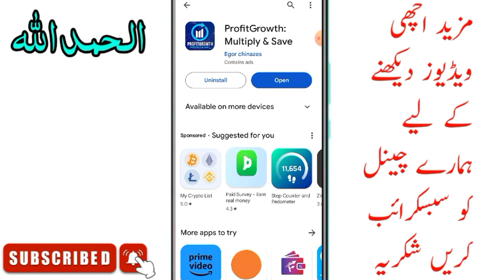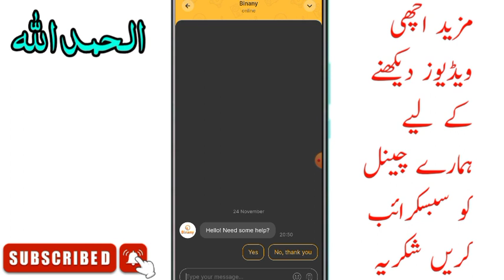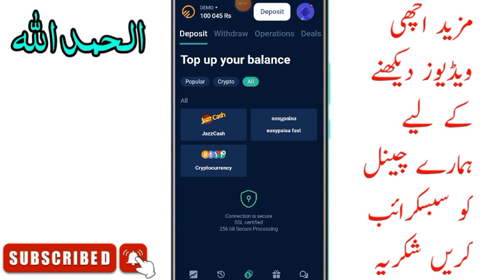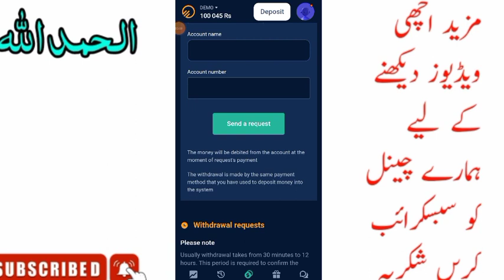Profit Growth Multiply & Save App | Profit Growth Multiply & Save App Real Or Fake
❤️❤️ شکریہ ❤️❤️